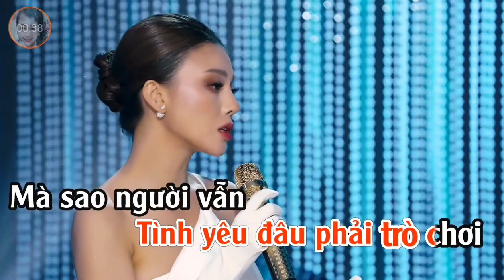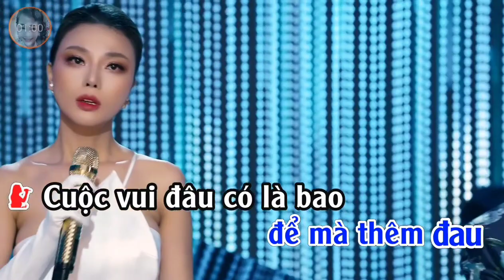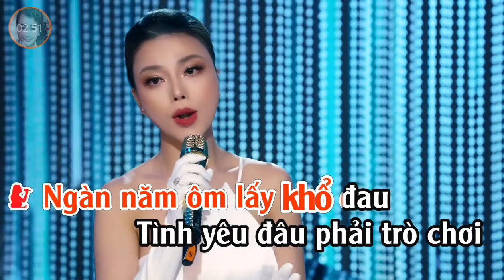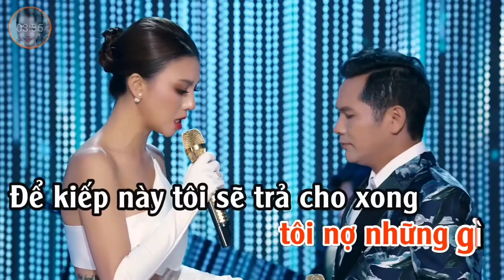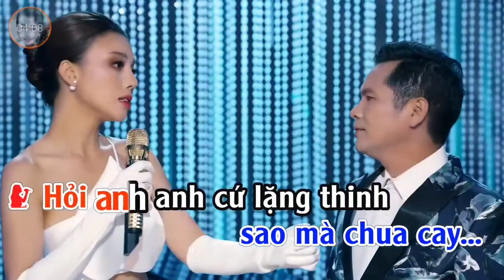TÂN NHẠC. ĐỪNG ĐỂ KIẾP SAU ++ THIẾU GIỌNG NAM. THỦY TRÚC MỜI